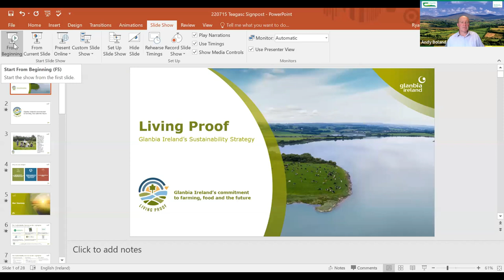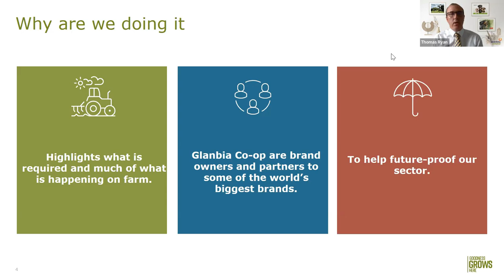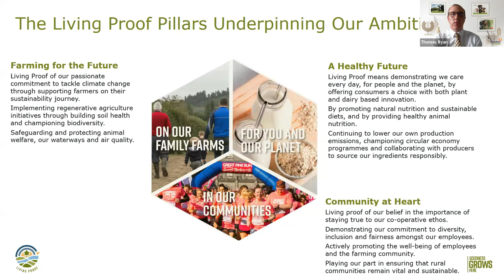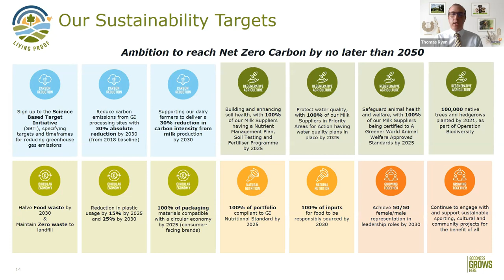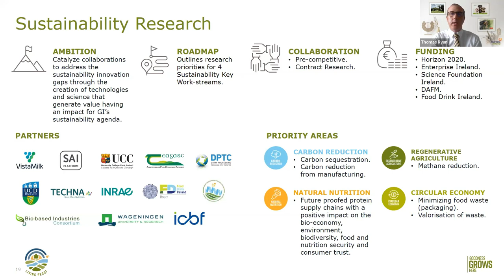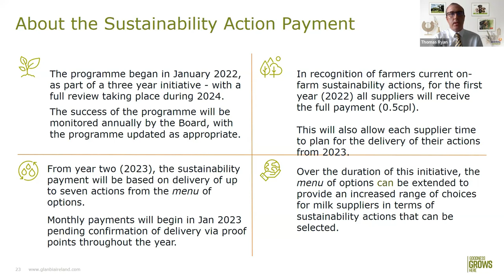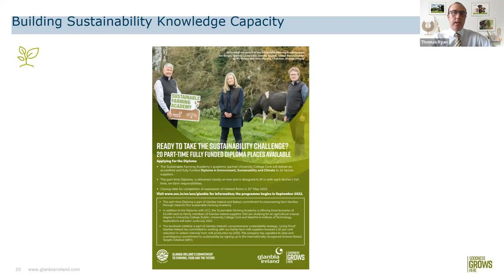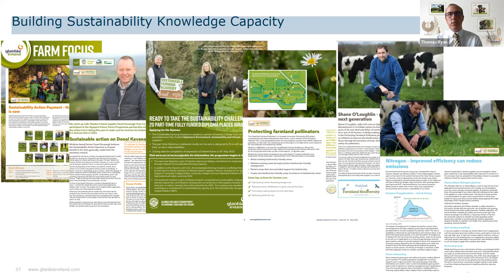Signpost Series Webinar - Glanbia Ireland’s Living Proof Sustainability Strategy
On this episode of The Signpost Series which took place on Friday, 15th July, Andy Boland, Teagasc Environment Specialist was joined by Thomas Ryan, Senior Sustainability Manager, Glanbia to discuss Glanbia Ireland’s Living Proof Sustainability Strategy. A questions and answers session took place at the end of the webinar which was facilitated by Noel Meehan, ASSAP Manager, Teagasc.